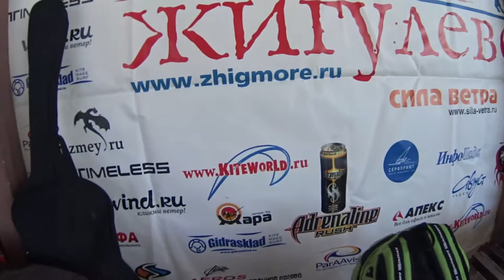ЖигМоре-2018. Неофициальное видео. Покупайте дудульки :)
Кто в футбол играет, кто музыку сочиняет :)